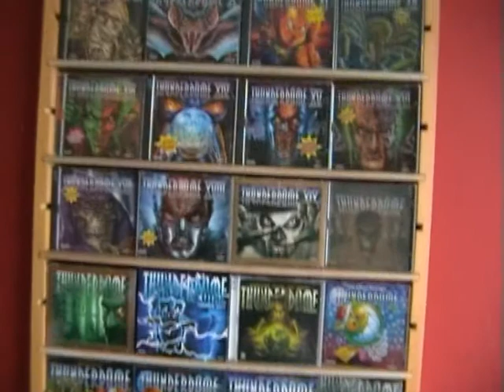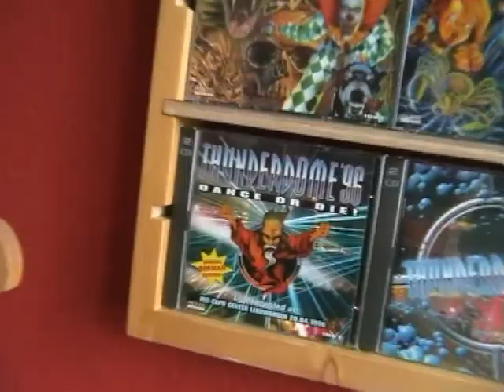Thunderdome Collection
track: PSYLOCKE - PUMP IT
Here you see Thunderdome 1-23,The Best of 95-98, 1-5 Megamix, Th 96 + 97 live & Th Xmas Edition ... (Weitere Informationen) (weniger Infos)